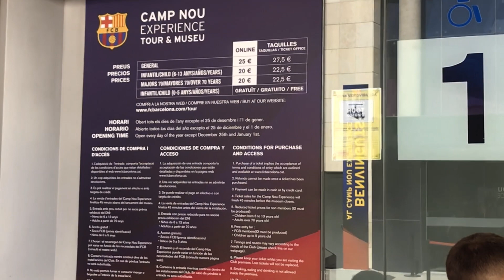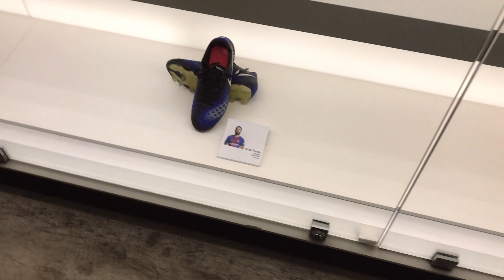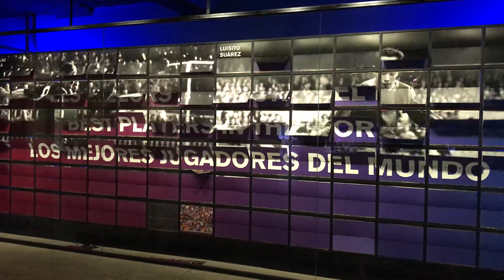TOUR PELO ESTÁDIO DO BARCELONA | CAMP NOU EXPERIENCE 2018 | VLOG ESPANHA - BARCELONA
Hoje levo vocês para conhecer o estádio do Barcelona, o Camp Nou. O custo para entrar é de 25,00 euros (online) o 27,50 euros (comprar na hora).

O passeio é bem interessante e você vê mais do que apenas o campo, também tem acesso as taças do Barcelona e as réplicas das chuteiras de ouro do Messi.

Vem ver o estádio e me diz ai embaixo o que achou do vídeo. :D

Gostou do vídeo? Te vejo no próximo video, combinado? Um beijão, tchau.

📹 Filmagens: Aline e Wil Kamiji  (Latitude Infinita)
🕹 Edição de Vídeo e Roteiro: Aline Kamiji (Latitude Infinita)